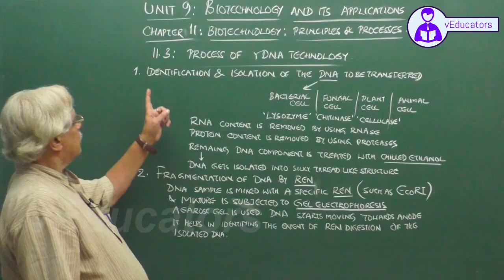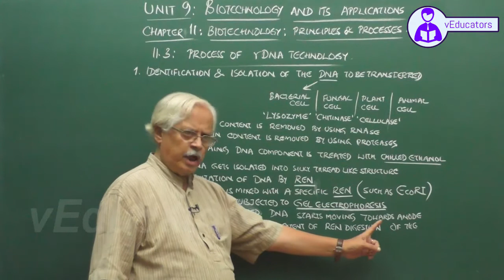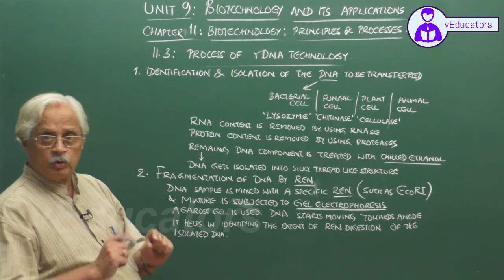_Strategies for Enhancement in Food Production_2 Plant breeding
9.Plant breeding-Mutation Breeding